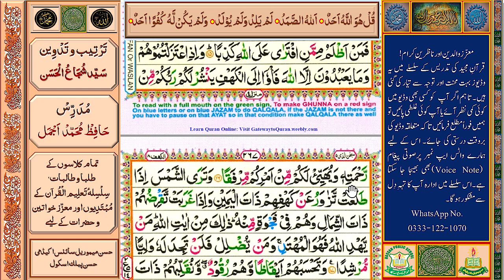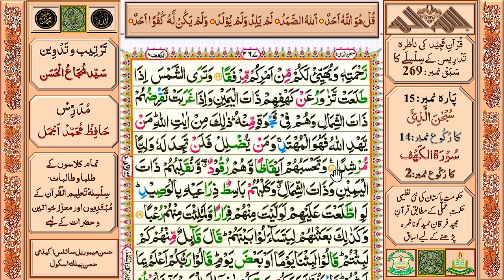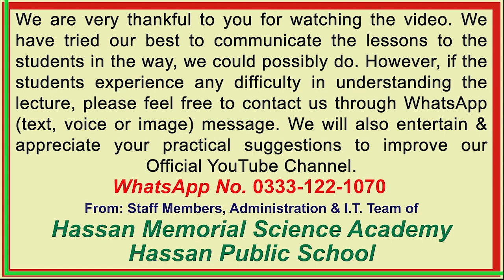Learning Al-Qurʾān.Sabaq # 269, Surah: Al-Kahf, Ruku # 2, Para # 15 "SUBHANALLAZIi", Ruku # 14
قُرآنِ مَجِید کی تَدْرِیس کے سلسلے کا سَبَقْ نمبر269 (ُسُوْرَۃ الكَهْف: رُکُوع نمبر: 2)، پارہ نمبر: 15 ’’سبْحَانَ الَّذِي‘‘ کا رُکُوع نمبر:14 حکومتِ پاکستان کےمحکمۂ تعلیم کی نئی تعلیمی حکمتِ عملی اور منصوبہ بندی کے تحت یہ قرارپایا ہے کہ تمام تعلیمی اداروں میں قرآنِ مجید کی تعلیم لازمی دی جائے گی اور اس کے لیے تعلیمی اداروں میں عَلا حِدَہ وقت (پیریڈ) مَختَص کیا جائے گا۔قرآنِ مجید کی تعلیم و تدریس کے لیےتعلیمی اداروں میں قابل اور اہل قُرا ءحضرات اور اساتذۂ کرام کا تقرر بھی اسی حکمتِ عملی کا حصّہ ہے۔ انہی ہدایات کی روشنی میں حسن میموریل سائنس اکیڈمی اور حسن پبلک اسکول کی مشترکہ کوششوں سے قرآنِ پاک کو درست تَلَفُّظ اور رَوَانی سے سِکھانے کے لیے پہلےمرحلہ میں رحمانی قاعدہ سےلیکچرز ریکارڈ کر کے انیس  (19) وِڈیوز ادارہ کے آفیشل یو ٹیوب چینل پر اَپ لوڈ کی جا چکی ہیں جن سے بہت سے طلبا و طالبات اور عوام النّاس مستفید ہو رہے ہیں۔اب سورۃ الفاتحہ سے قرآن ِ پاک کے باقاعدہ اسباق( لیکچرز) اَپ لوڈ کیے جا رہے ہیں۔اس سلسلے کا  سبق نمبر:269 (ُسُوْرَۃ الكَهْف: رُکُوع نمبر:2) ہے۔اس کے بعد باقاعدگی اور ترتیب سے تمام اسباق اَپ لوڈ کیے جائیں گے۔
قرآنِ مجید کی وِڈیوز ریکارڈ کرنے اورانہیں اَپ لوڈ کرنے سے پہلے کے تمام مراحل بہت احتیاط سے طے کیے جاتے ہیں تا ہم کسی بھی مرحلہ پر کوئی کمی یا کجی رِہ سکتی ہے۔ ا س لیے آپ سے گزارش ہے کہ آپ ان اَسباَق کو بغور سماعت فرمائیں اور اگر کسی وِڈیو میں کسی بھی طرح کی کوئی غلطی یا کمی پائیں تو ہمیں فوراً مطلع کریں تا کہ بروقت متعلقہ وِڈیو کی درستی کا عمل مکمل ہو سکے۔ اس سلسلے میں ادارے کے واٹس ایپ نمبر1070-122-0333  پرتمام ثبوت اور حوالہ جات کے ساتھ صوتی پیغام(Voice Note) اور تصاویربھی بھیجی جا سکتی ہیں۔ادارہ آپ کی رَاہ نمائی کے لیے ہمیشہ شکر گزار رہے گا۔